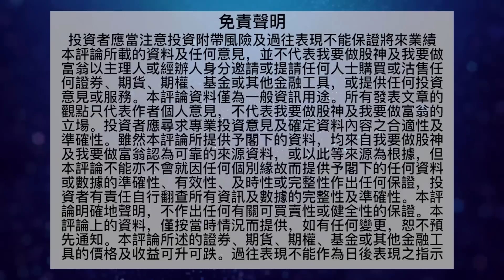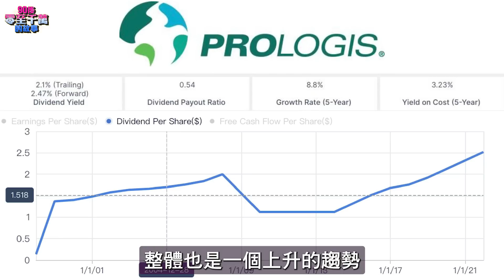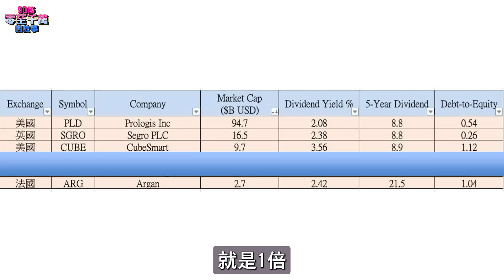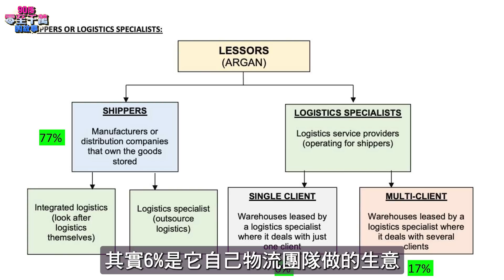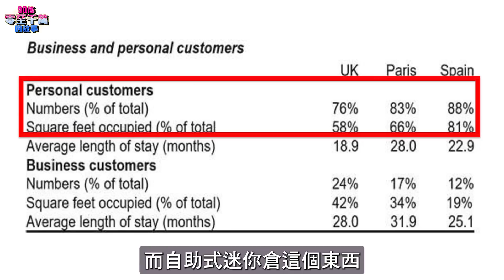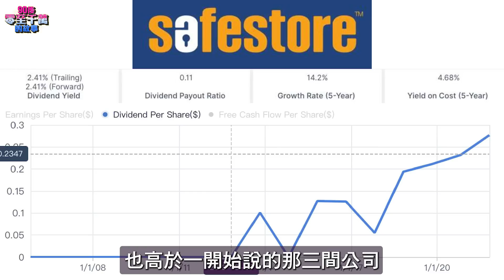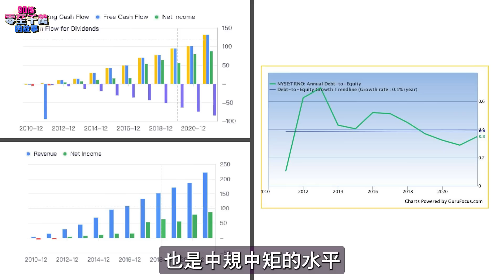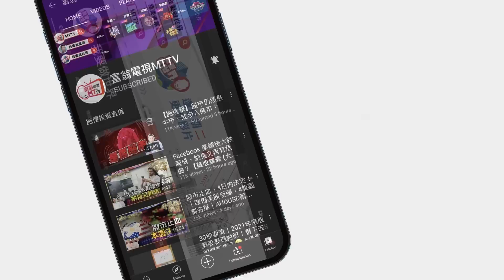歐美狩獵「滯脹」物流REITs x6 【90後零至千萬的故事｜零至千萬​ 選REITs篇 德兄​】 EP18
說到中長線投資，REITs是不少投資者的收息之選。今集皇叔會繼續環球狩獵6隻優質工業物流REITs，不妨將REITs納入投資組合，分散投資風險！

劉玄德【零至千萬加速器】
💰 股債REITs佛系創富班

⬇️ 獨家【恒指、美股藍籌價值股名單】
⬇️ 訂閱E-news電郵簡報

本月免費活動【★Top 3】現正接受報名:
1. Eric Sir期指策略分享講座(Online)
2. Dennis我要做程式交易分享講座(Online)
3. Miss K 投資入門理財指南(Online)